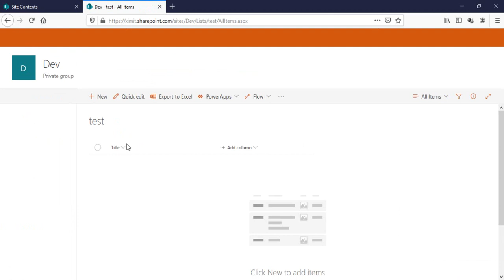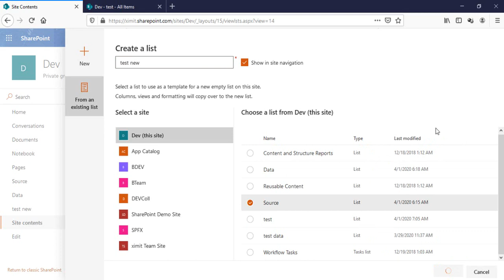How to create a List from List Template in SharePoint Online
This video is about how you can generate a list from SharePoint List template. this functionality is available in our modern framework where we do not need to first save a template and then create it with new list. here you can directly choose any template and can create list for you. watch full video to learn how you can do that too.